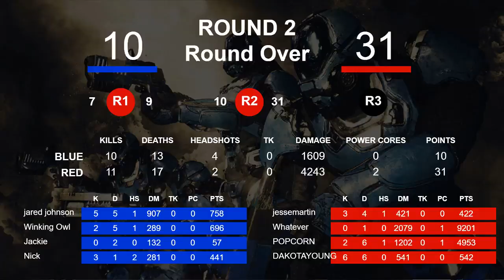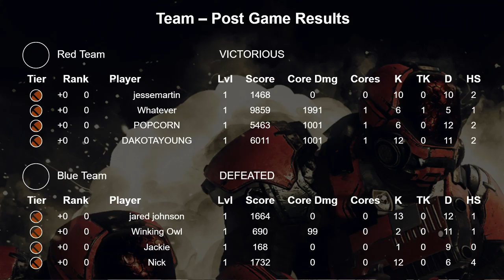MassVrGaming ["2019-12-21 21:09:16.160845"]